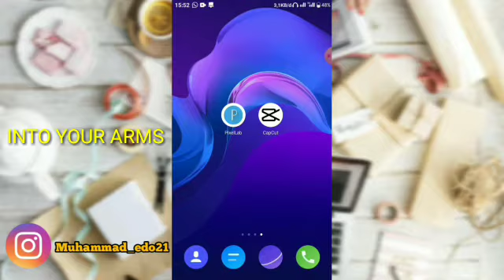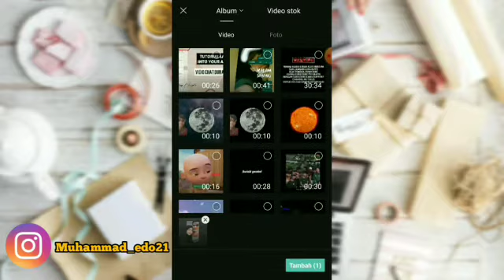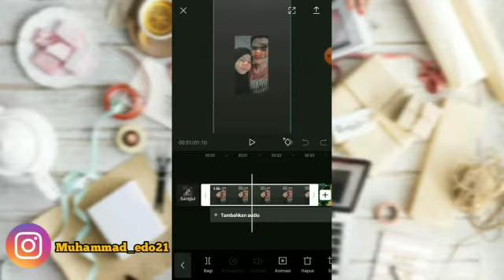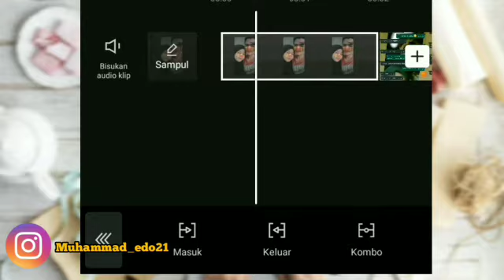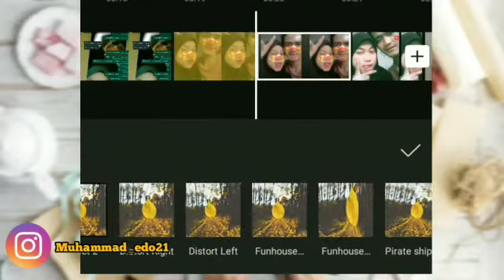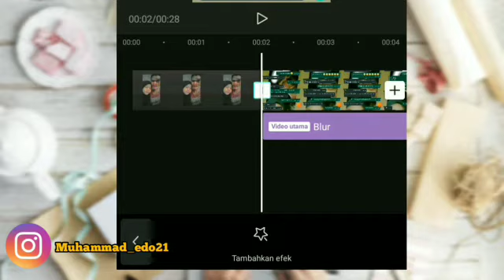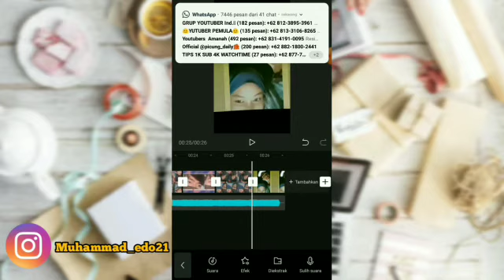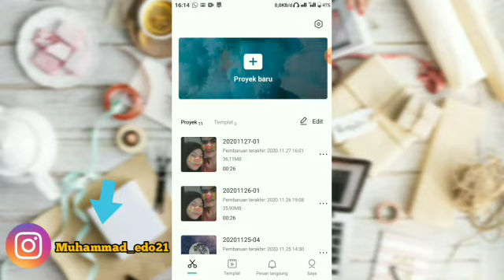TUTORIAL CARA EDIT VIDEO CHAT NGE BURAM DENGAN LAGU INTO YOUR ARMS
📌 Support terus channel Ini sampai 1.000Subscriber teman-teman

Kali ini aku akan membuat tutorial lagi, tutorial Edit Video Lagu INTO YOUR ARMS, di jelaskan secara detail, sampai akar², langsung pro, oke langsung aja ke tutorial nyaa